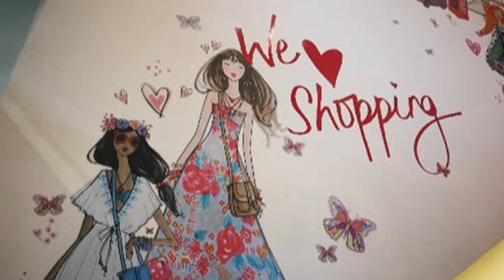25 novembre on fête les CATHERINETTES👒💐[sous-titres en 🇮🇹]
La fête des catherinettes est une tradition présente surtout chez les modistes ou les maisons de couture.
Elle provient du martyr de Sainte Catherine d'Alexandrie.
Elle s'adresse aux jeunes filles célibataires de 25 ans